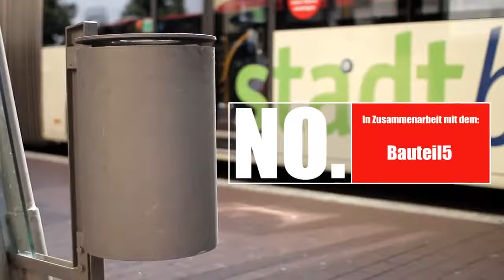Gütersloh TV und Magazin Carl REPOST Gib deinem Kaugummi einen Korb!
REPOST aus aktuellem Anlass... Heute hat WDR 2 das Thema "Kaugummis auf der Straße" thematisiert. Gesprochen wurde unter anderem auch über die Aktion "Gib deinem Kaugmmi einen Korb" aus Gütersloh - zu der Aktion haben wir in Zusammenarbeit mit der Stadt Gütersloh 2014 diesen Spot gedreht...

Den Audio-Beitrag gibt es hier zum Nachhören (Gütersloh bei Minute 2:30)